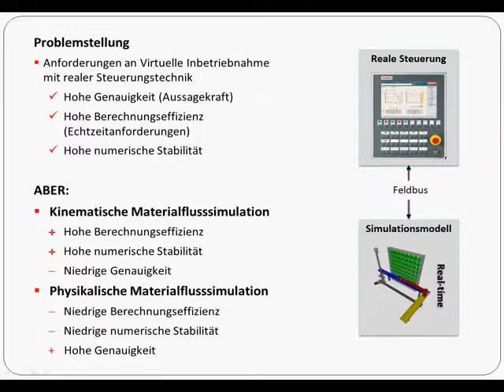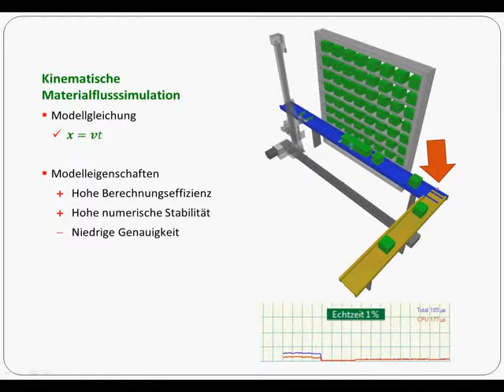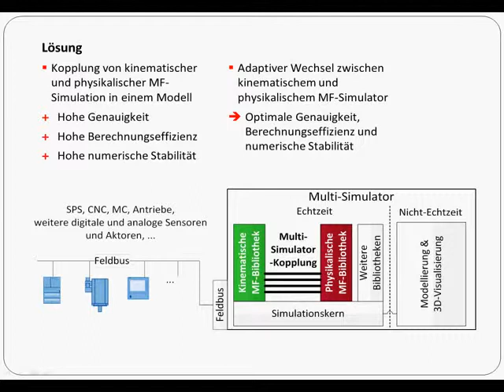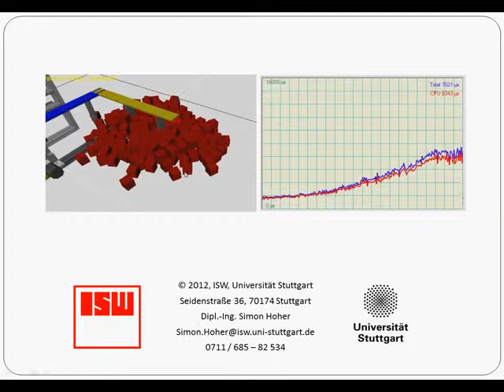Echtzeitsimulation und virtuelle Inbetriebnahme von innerbetrieblichen Materialflusssystemen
Materialflusssimulation zur virtuellen Inbetriebnahme von realer Steueurngstechnik mit verschiedenen Simulationsmethoden:
Kinematische Materialflusssimulation,
Physikalische Materialflusssimulation und
Multi-Simulator-Materialflusssimulation.
Multi-Simulator-Verfahren sind aktuell und zukünftige Forschungsgebiete am Institut für Steuerungstechnik der Werkzeugmaschinen und Fertigungseinrichtungen, Universität Stuttgart.
Plattform: ISG-Virtuos.